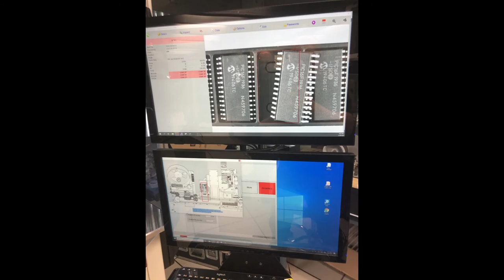Short Stroke linear project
High speed JEDEC tray to tape transfer with 2D lead inspection over the carrier tape.